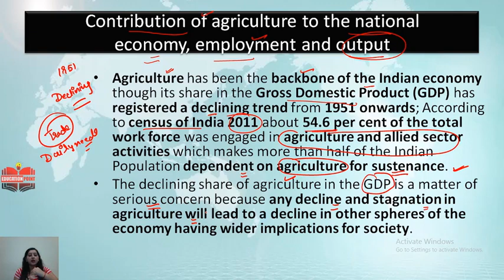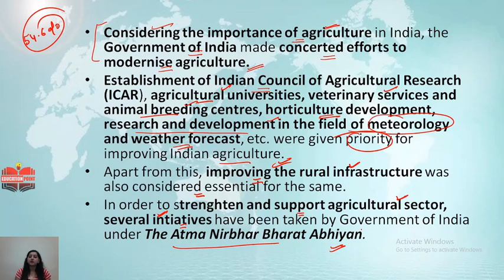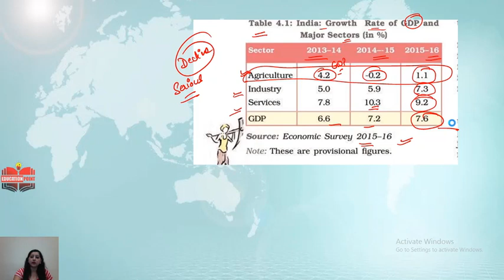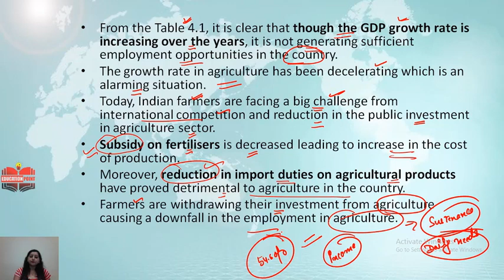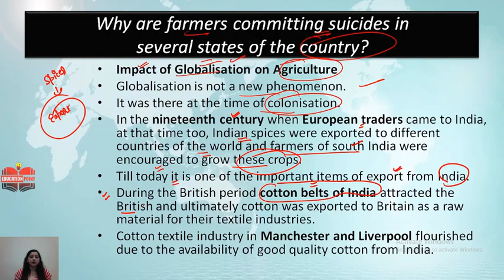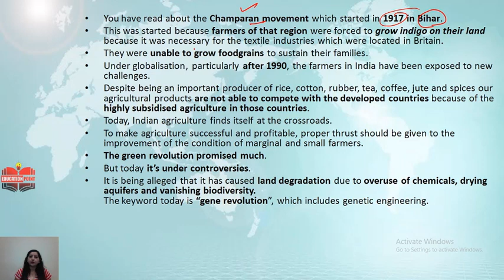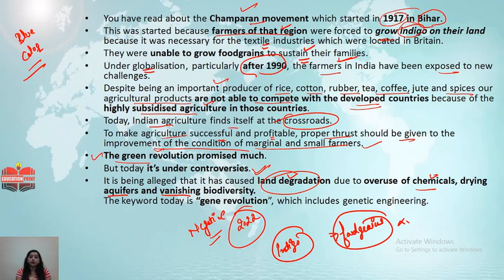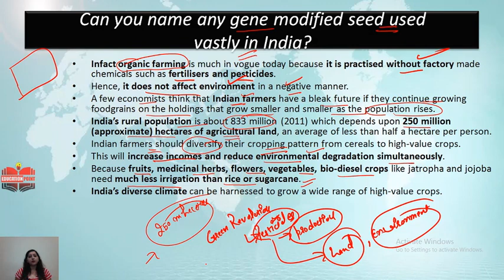Contribution of Agriculture to the national economy, employment and output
In this video we will discuss about the contribution of agriculture in economy and impact of globalization on Agriculture.
Agriculture Part 4,Contribution of agricultural to National Economy ,Employment and output